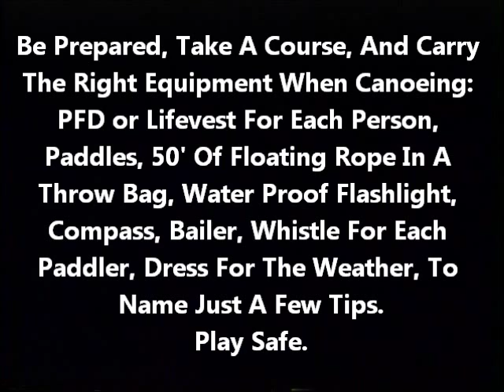Canoeing: Part 2 Advanced Canoeing Skills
This is a continuation of Canoeing Part 1, more advanced handling skills are added. These are excellent vintage videos, but keep in mind Always Wear A PFD or Lifevest while canoeing.